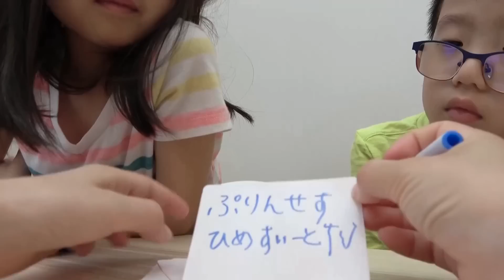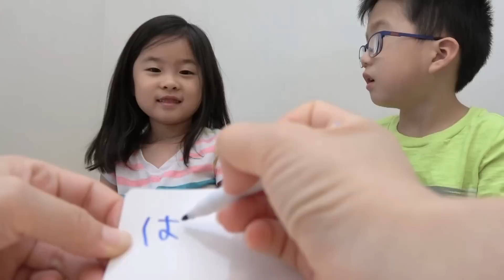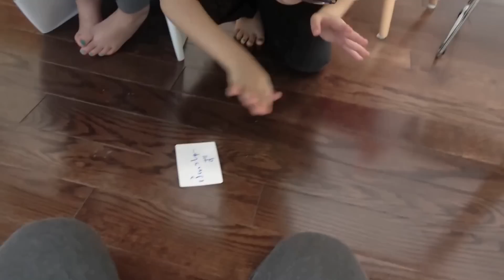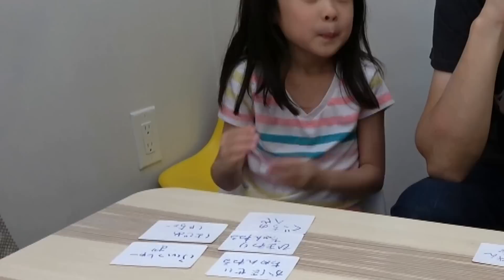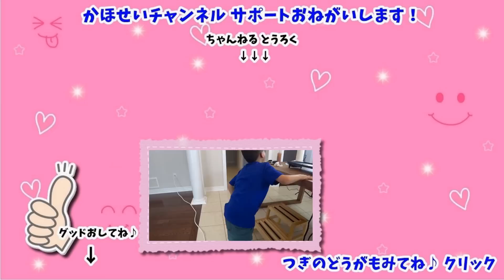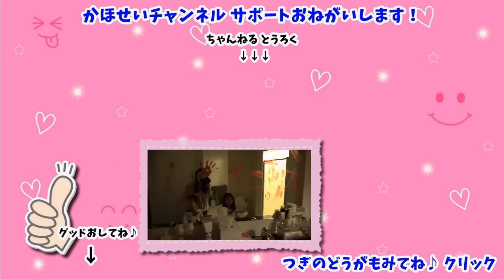わたしはだ～れ？モノマネ YouTuber 編 人生初 ものまね ちゃんとあててもらえるかな？ Hed Banz No Limits YouTuber Edition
KahoSei、うまれてはじめてのモノマネに挑戦！ お題はYouTuber!初めてで、なかなか難しかったようです。どのYouTuberか当ててもらえるかな？
カードに書いてあるYouTuber名がみえにくくなっているので、みんなも一緒にだれのマネをしているか、考えてくれるとうれしいです。

Played with Hed Banz No Limits Japanese YouTubers.

お医者さんごっこ × なりきり スパイダーマン きんきゅうオペ！脳外科医 Little Heroes Spiderman vs Doctor Neurosurgeon
お医者さんごっこ なりきり むしバイキンとたいけつだ！（歯医者）Little Heroes Dentist
くまちゃんの クリスマスショッピング！ベビーカーにのってお買い物 お世話ごっこ💛 Build a Bear Christmas Shopping with Pushchair
どっきり！ ほんとうにコーラ？ オレオ？ Food Prank Is it real Coke and Oreo?
ビビディ・バビディ・ブティックで 最新 ディズニープリンセス エレナに なりきり！ナイトも！海外 Disney Princess ELENA Bibbidi Bobbidi Boutique
Minions Operation びりびり！ 号泣！ ミニオン オペレーション 海外 おもちゃ Minions Operation
お医者さんごっこ たすけて！しんぞうが！ 心臓外科医 × ダンサー Little Super Heroes Doctor cardiac surgeon × Dancer
なりきり プリンセス エレナ × ナイト プリンセスがさらわれた！ Little Super Heroes Kids Princess Elena & Knight
かちっかちっバン！ ミニオン パイフェイス！海外 おもちゃ Despicable Me Minion Pie Face Game
お医者さんごっこ × なりきり スパイダーマン ドアがあかない！ビルをのぼれ！Little Super Heroes Doctor Spiderman Superman